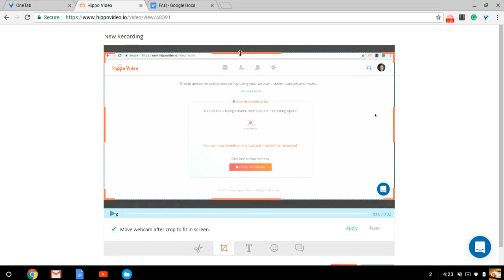How to crop video in Hippo Video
How can u crop inside video with using simple edit.